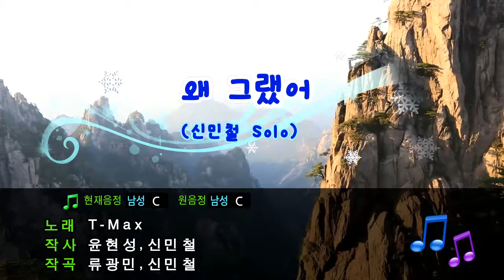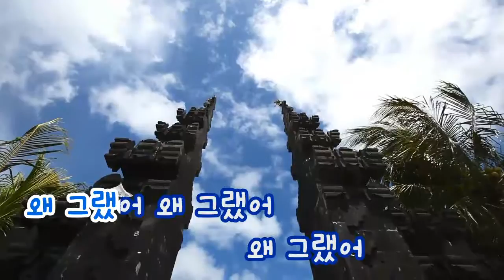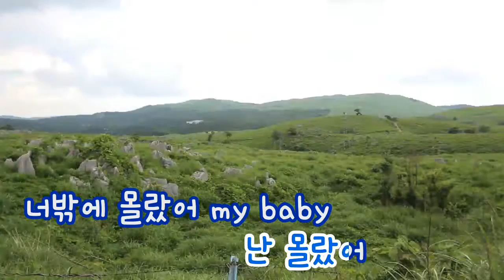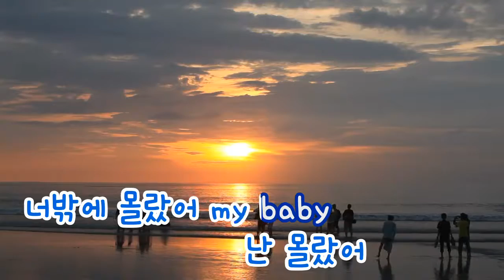[TJ노래방] 왜그랬어 - T-Max(신민철) (Why did you - T-Max (Shin Min Chul)) / TJ Karaoke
Why did you - T-Max (Shin Min Chul) -- TJ Karaoke Song NO. 31436
왜그랬어 - T-Max(신민철) -- TJ노래방 곡번호 31436

▶ ZillerSong Mobile : Android/IOS
▶ K-POP STAR Global Package : Android/IOS
▶ TJ TV Karaoke (Korean ONLY) : KT OllehTV , LG U+TV, SK BTV